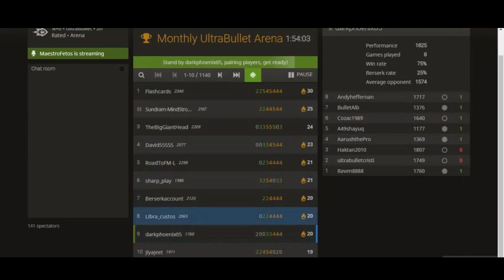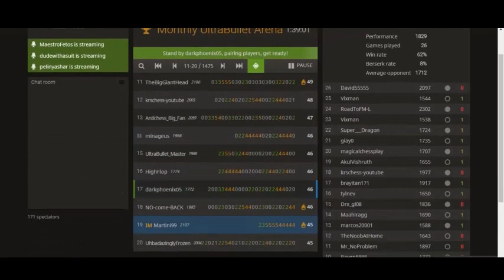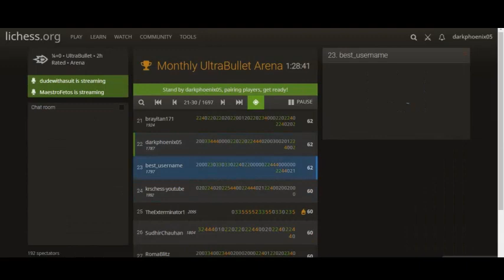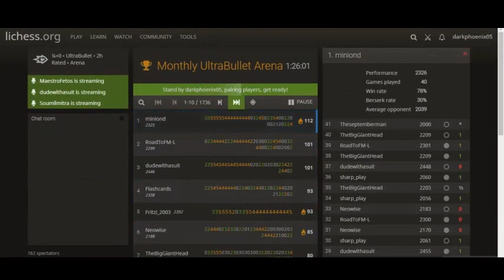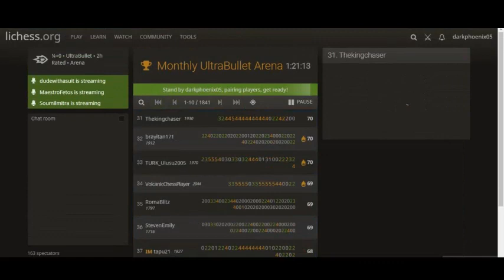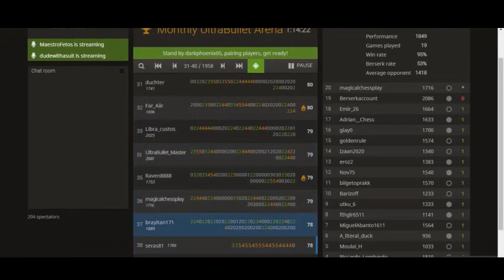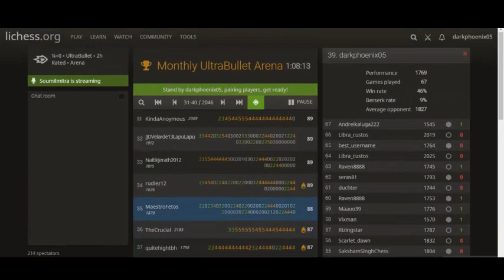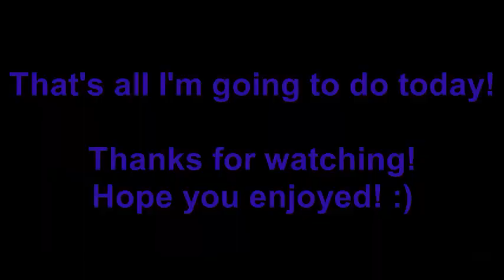Ultrabullet: Lichess tournament #44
Song--- by Xtrullor: Enigma